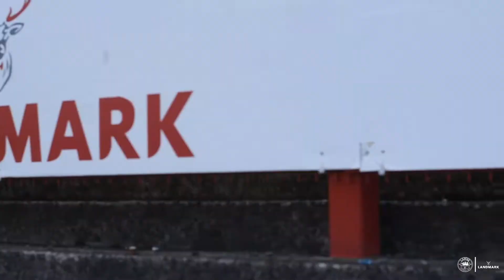INSIDE INVER: DERBY DAY | Larne 0-0 Carrick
See the key moments with access all areas footage as the Invermen were frustrated by a resilient Carrick Rangers side in the first East Antrim Derby of the season.